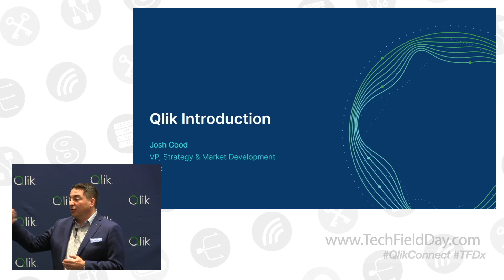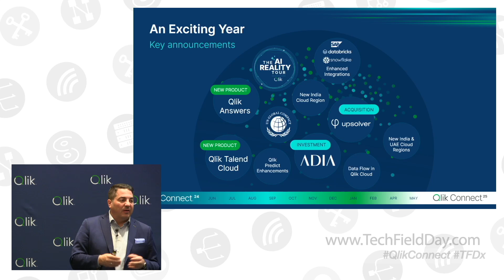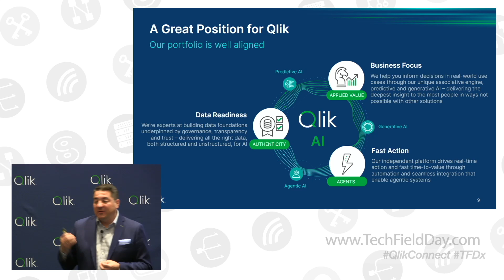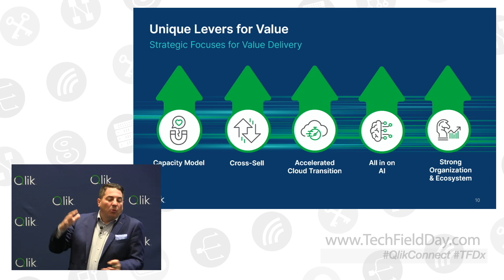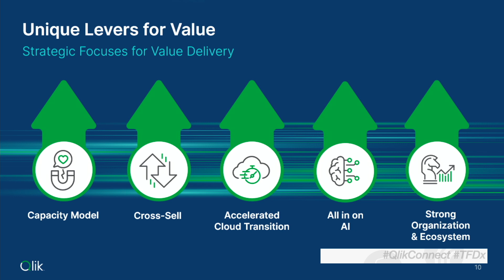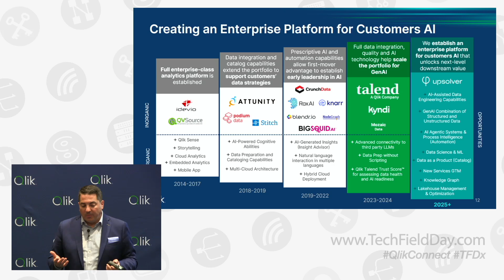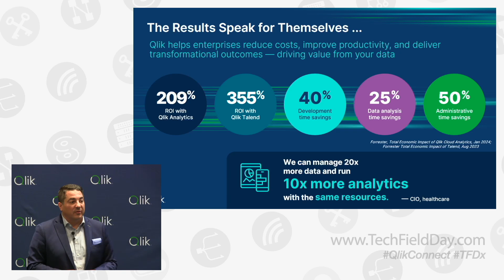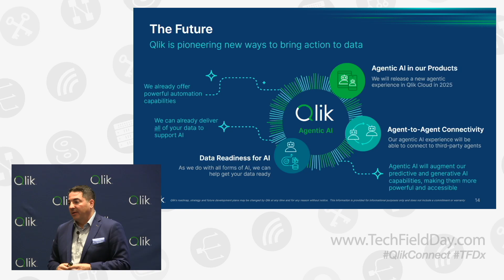Qlik Connect 2025 Welcome and Introduction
At Qlik Connect 2025, Josh Good opened the event by laying out Qlik's strategic vision and market aspirations. He focused on how Qlik is actively shaping its future, particularly over multi-year horizons, through a combination of AI, analytics, and market positioning. The company aims not just to solve traditional business challenges but also to impact societal issues such as poverty and logistics with its data-centric technologies. Josh highlighted recent achievements including the launch of Qlik Answers and Qlik Cloud, the global AI Reality Tour, and the acquisition of Upsolver, all of which underscore Qlik’s commitment to innovation and broadening their reach.

Josh also explored the market trends driving Qlik’s roadmap, particularly around the emergence of AI agents, the discernment between AI hype and applied value, and the importance of authenticity in data. He discussed how Qlik plans to integrate AI agents more fully into their product suite to allow for faster action from analytics and lower the effort required by users to extract value. Their new capacity-based pricing model reflects a more flexible and comprehensive user experience, enabling organizations to derive more from the platform. Furthermore, Qlik is positioning itself as an end-to-end solution provider by uniting its acquired technologies (like Talend and Attunity) into a seamless ecosystem that appeals to users looking to simplify their modern data stack.

Looking ahead, Qlik is doubling down on agentic AI and exploring new frameworks for enabling fast, actionable insights. Josh emphasized a future with multi-agent architectures and AI readiness, where agents handle core workloads and fluidly cooperate, possibly across ecosystems via protocols like MCP or A2A. The strategy also includes seamless embedding of AI, both predictive and generative, into Qlik’s products so users experience AI’s benefits without needing to understand the technicalities. Ultimately, Qlik's platform flexibility, partnerships (such as with AWS), robust ecosystem, and investment-backed growth signal a confident path toward becoming a foundational AI-powered analytics provider for tomorrow’s digital enterprises.

Presented by Josh Good, VP of Strategy and Market Development, Qlik. Recorded live in Orlando, Florida on May 12, 2025 as part of Qlik Connect 2025. for more information.